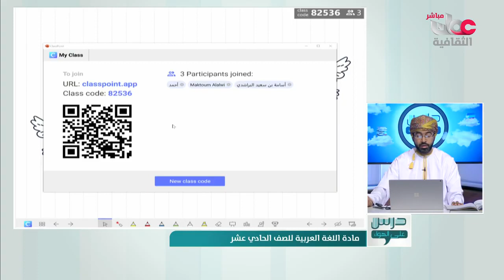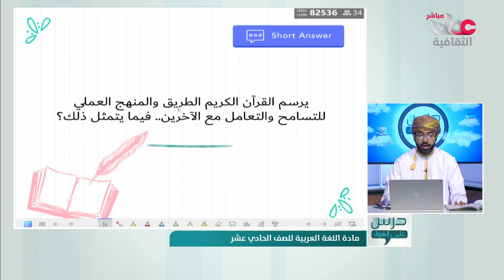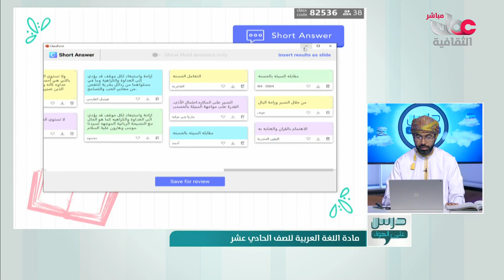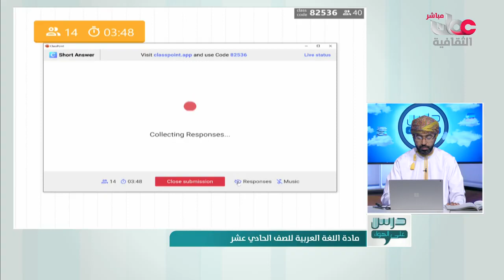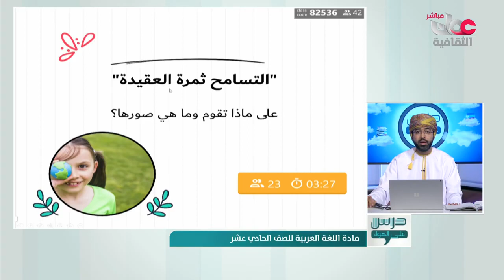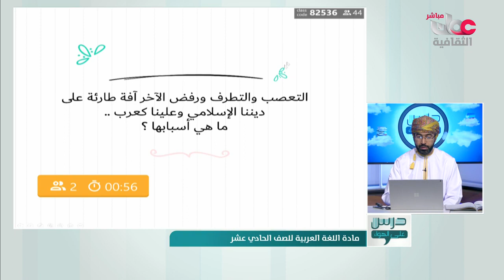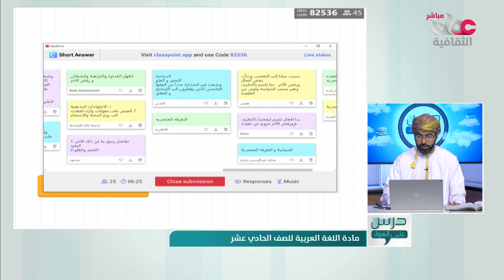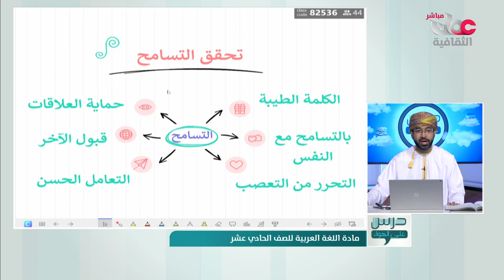المؤنس | شرح درس التسامح يجعل الحياة أكثر جمالا للصف الحادي عشر ف 2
درس على الهواء   مادة اللغة العربية   الصف 11    الأحد 23 مايو 2021

اعداد أ. مالك بن محمد البلوشي